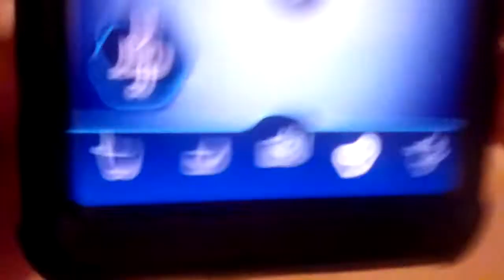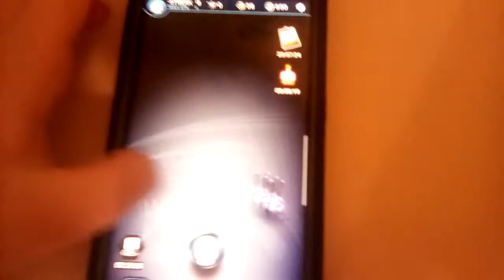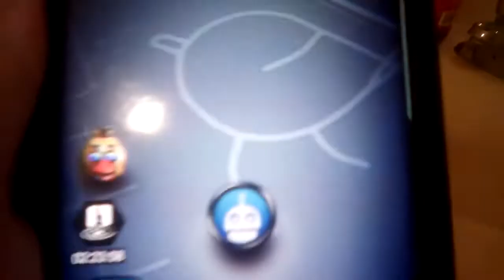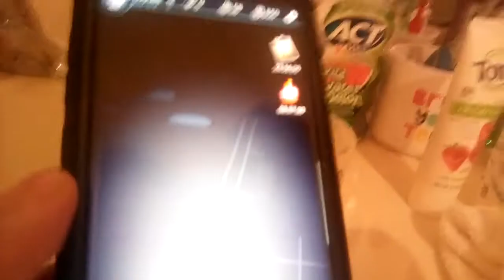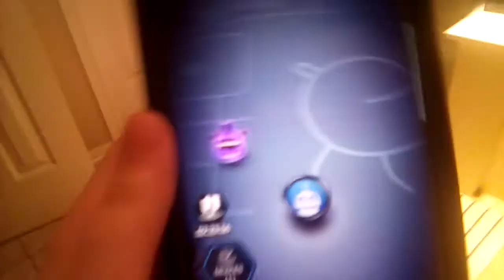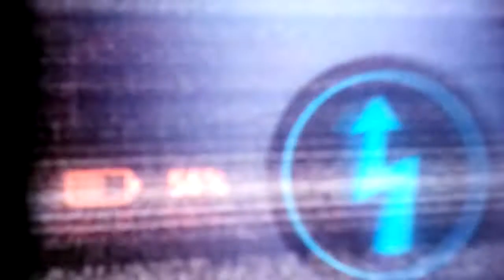Playing fnaf AR special delivery (VR toy freddy update)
OMG, HE IS SO AWESOME I THINK HE IS THE BEST ONE!😆😆😆😆😆